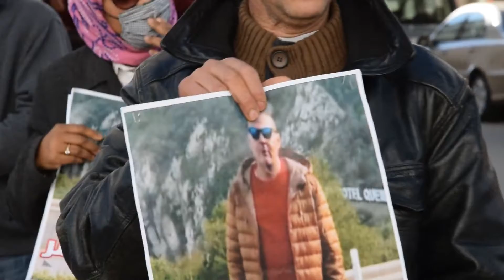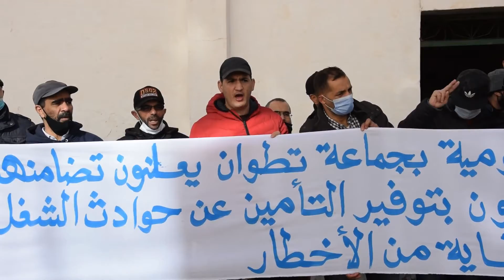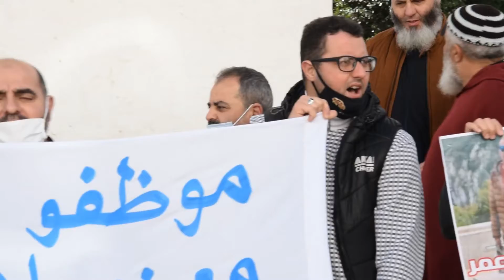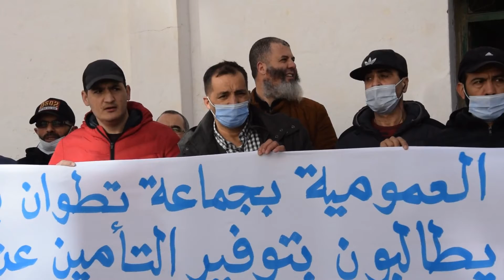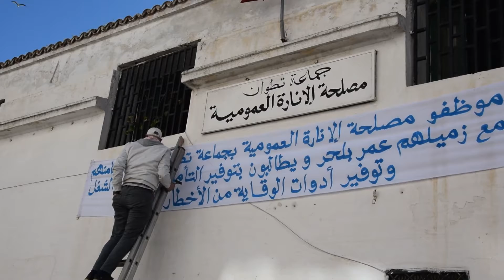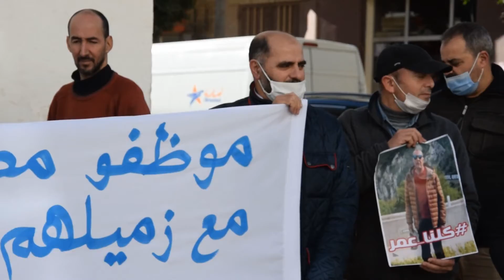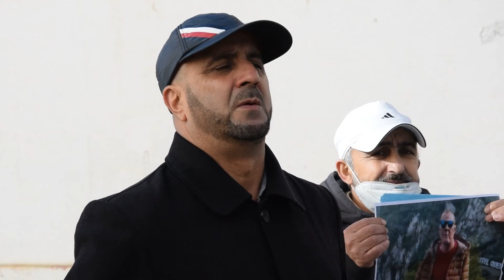عمال الإنارة العمومية بتطوان يتضامنون مع زميلهم الذي تـ ـعـ ـرض لصـ ـعـ ـقة كهربائية